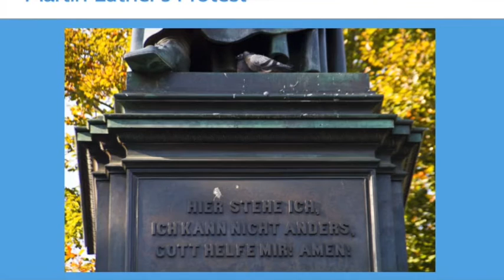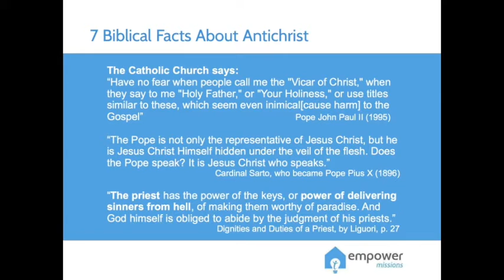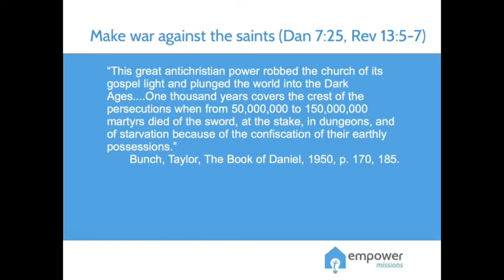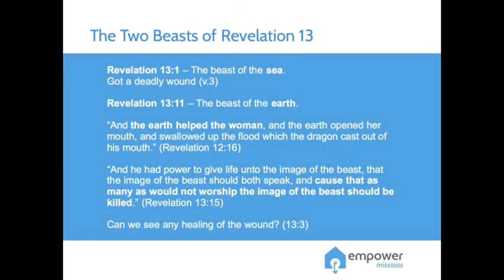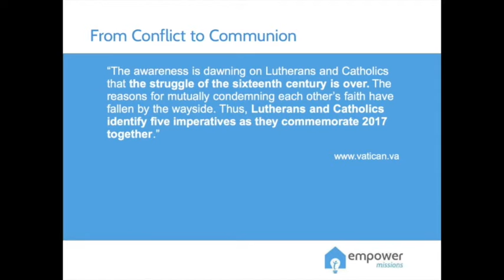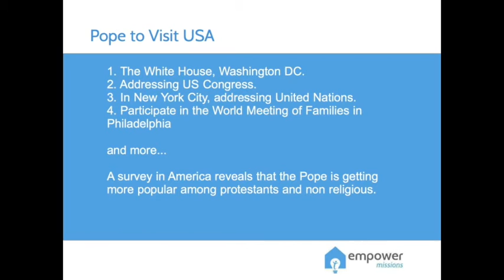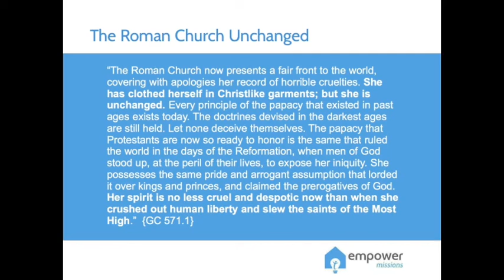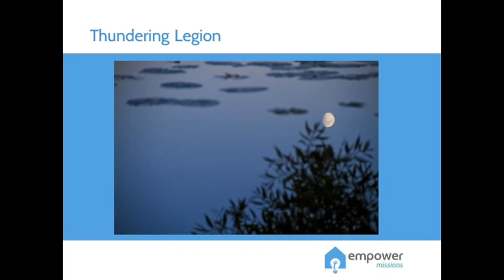Antichrist's Reformation Agenda - Christian Hjortland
A Sermon that Evangelist Christian Hjortland had at AFCOE-Europe a few weeks ago at the AFCOE-House in Frankfurt, Germany.

Antichrist is in the process of a shift of change - the wound is getting healed. This false system of worship is attempting to unite all churches, and plan to take part in the reformation anniversary in 2017. There are hard times ahead. It’s time to get prepared. It’s time for God’s Remnant to stand up and speak up!